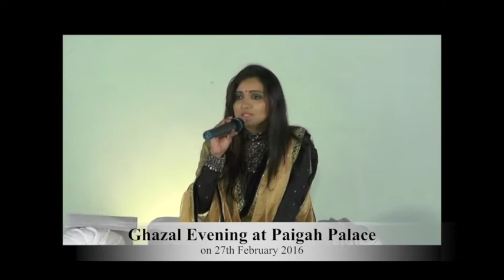Paigah Palace - Chale Aao by Manjari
Manjari LIVE at Paigah Palace

Organised by: Nawab Obaid Ur Rehman, Nawab Javeed Ahmed Khan Fazeel & Nawab Mohammed Naseer Uddin Khan Niyazi.